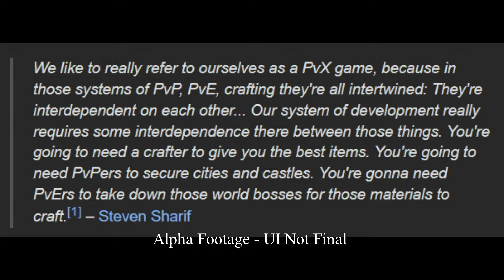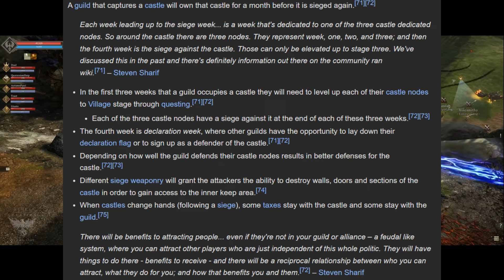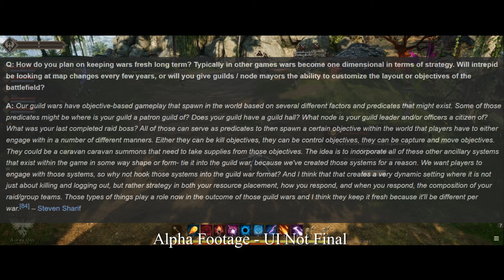Ashes of Creation: Gameplay Explained!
Welcome to the realm of Ashes of Creation, where adventure knows no bounds! Join me on an immersive journey through the breathtaking landscapes and dynamic world of Verra. In this introductory guide, uncover the fundamentals of this mesmerizing MMORPG - from its captivating storytelling to its player-driven universe development.

Join the quest to shape the fate of an ever-changing world and become a part of this epic saga.